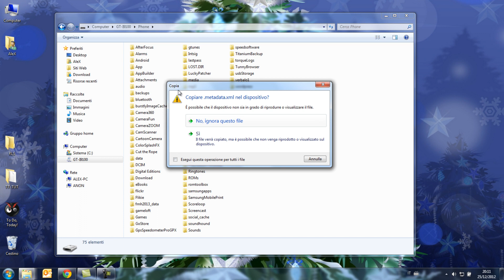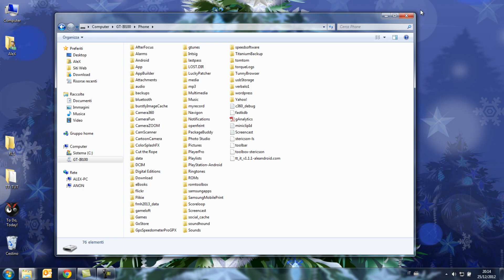TomTom Italia v1.1.1 (PC) Android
videotutorial
android app
come installare tomtom italia v1.1.1
file apk + sd data
parte al computer